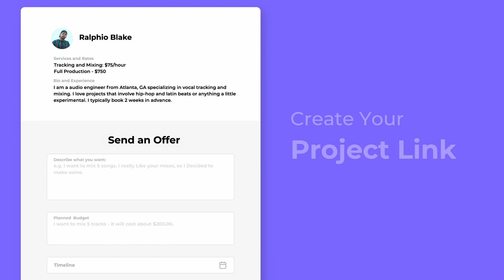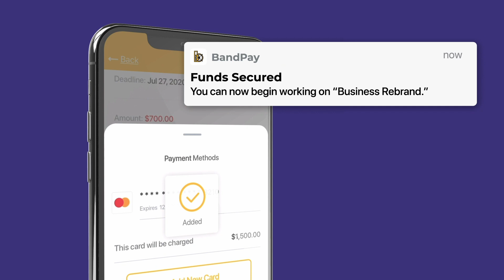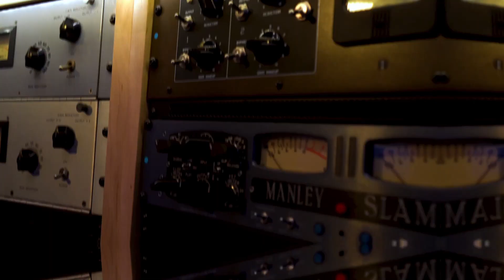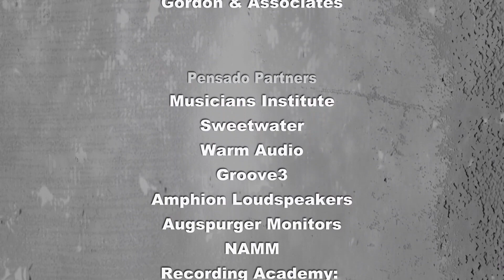Kevin Teasley - Music Director - Composer - Producer - Programmer - Pensado's Place #496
This week’s guest is a multi-talented threat — Music Director / Producer / Composer / Programmer. Please welcome, Kevin Teasley!

Whether as Music Director, Composer/Producer, Sound Designer or on Keys, chances are you
have heard Kevin Teasley's work. Between Television, Film, Live Concerts, Records and Trailers, he is one of Hollywood’s most multi-talented and multi-faceted creatives in the music industry today. Recently, Kevin’s credits include the 2021 Presidential Inauguration; 2020 Rockin Christmas Eve with Ryan Seacrest; composition, sound design, and programming for Jennifer Lopez’s 2020 Super Bowl LIV Halftime Show; Atlantic Records artist Why Don’t We recent song “What Am I” written by Ed Sheeran, NFL Opening Day Performance with Jay Rock/Kendrick Lamar and the BET Awards virtual performance by Megan Thee Stallion.

Introducing Project Link by BandPay 💰
We are excited to announce Project Link, your one stop shop free business tool as a creative. With BandPay's Project Link your business gets instant access to the infrastructure it needs to set up automated agreements and payment processing for project-based work!

Project Link is a FREE customizable project request form that allows you accept project inquires,  negotiate terms, create agreements, and process payments all from one location. Anywhere you share your link is now an opportunity to convert a LEAD into a PAYING CLIENT.